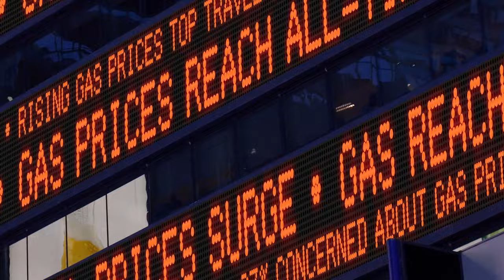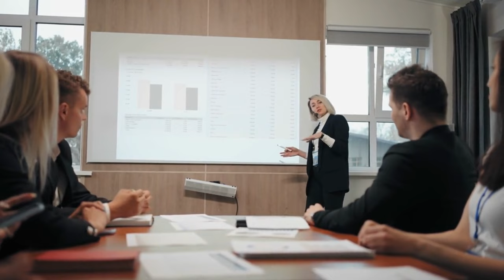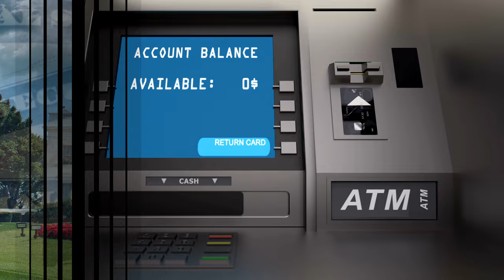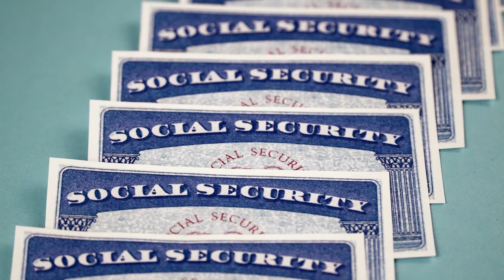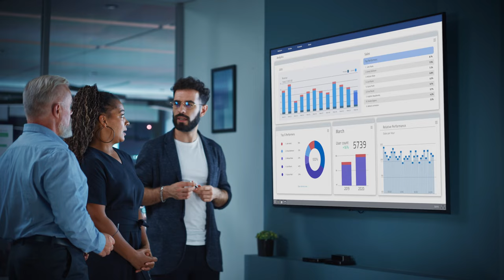Bigger raise to Social Security checks for everyone in 2024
In this video, we are talking about some new information that was released in regards to Social Security checks, SSDI checks, SSI checks and a Social Security raise in 2024. We want to bring this to your attention because we recognize the annual cost of living adjustment will be applied to Social Security benefits within a matter of days for millions of beneficiaries. As a result of this, this will be impacting how much money beneficiaries are going to be getting going forward but at the same time we recognize the annual cost of living adjustment or COLA increase is significantly behind where it really needs to be for beneficiaries. Some new information is suggesting that a bigger raise should be implemented to Social Security checks in 2024. We are sharing the information here in this video. This is a Social Security update, Social Security check update, Social Security update today, Social Security check update today, SSDI update, SSDI update today, SSI update, SSI update today and the latest details on low income benefits.